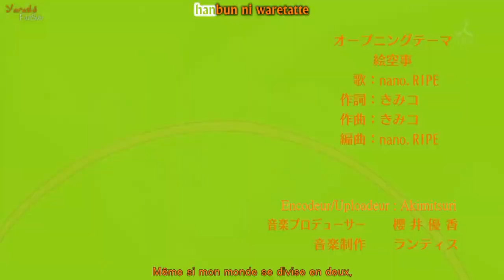Sankarea Opening [VOSTFR]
Salut aujourd'hui nouvel Opening. Celui du manga Sankarea !!!
En ce moment j'ai une envie de poster des vidéos donc il y en aura une juste après celle là.
Enjoy :D